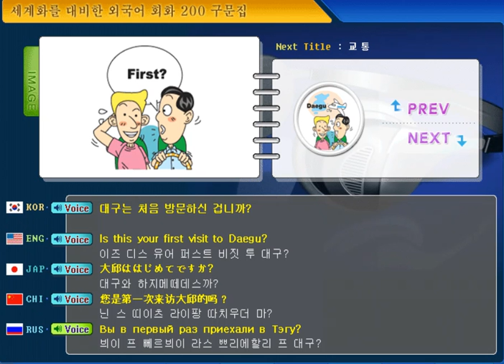200 phrase Video of Global Dialogue-5.Transportation-49. Is this your first visit to Daegu?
다하까-글로벌 회화 200구문 동영상-한(KO)-영(EN)-일(JA)-중(CH)-러(RU)-5. 교통-49. 대구는 처음 방문하신 겁니까?-다국어(Multilingual) 하는 까페(Cafe)

What we're going to learn today is -5. Transportation-49. Is this your first visit to Daegu?

If you come to the Dahaka cafe on Naver, you can see more details.

오늘 배울 내용은 5. 교통-49. 대구는 처음 방문하신 겁니까?